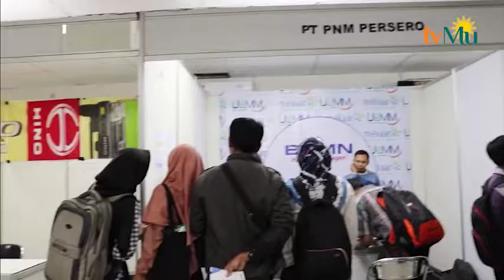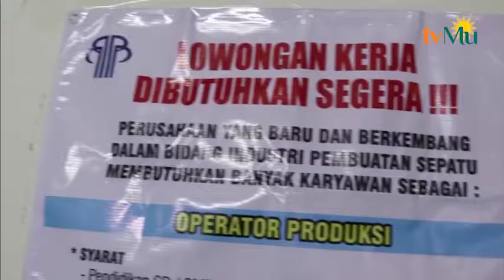UM -Purwokerto Menggelar Job Fair Yang Bekerjasama Dengan Jobstreet.com